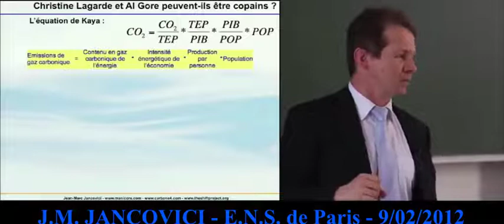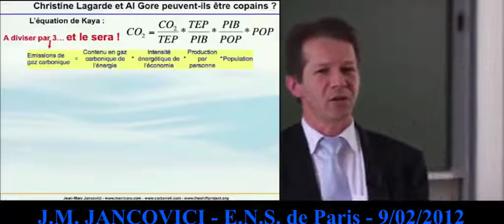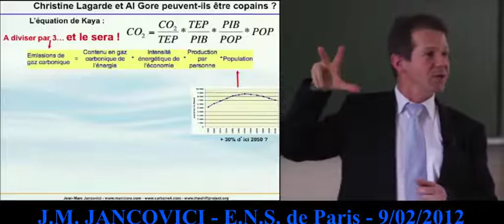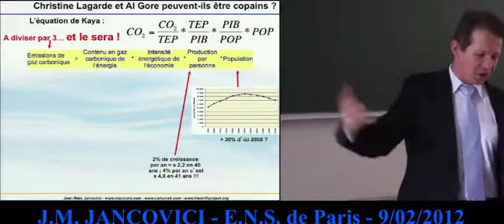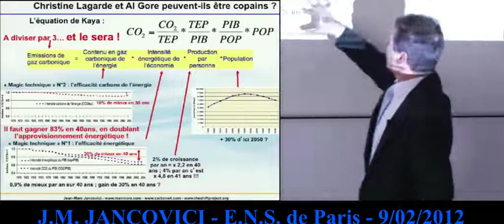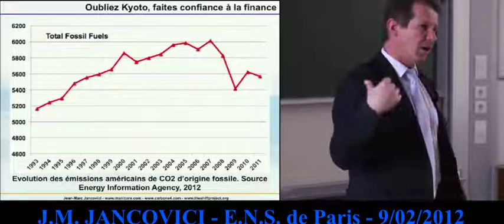L'équation de Kaya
J.M. Jancovici : L'équation de Kaya  (L'équation "éternelle")

« La politique c'est éphémère mais une équation est éternelle. » (Albert Einstein)